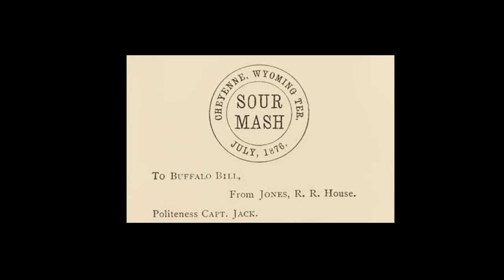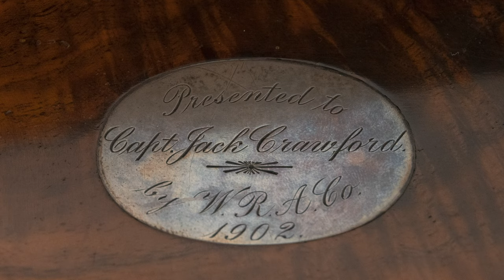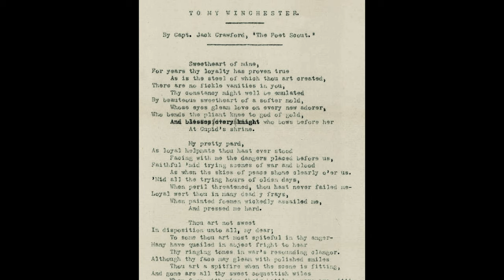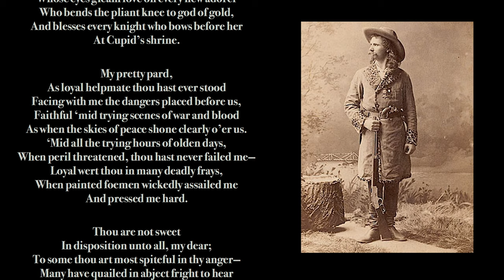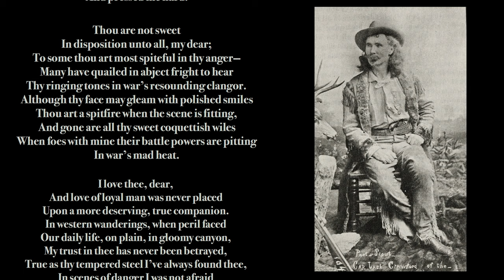Sweetheart: The Winchester of Poet Scout Captain Jack Crawford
Captain Jack Crawford, the Poet Scout, is probably the quintessential American man of the 19th century. He was a family man, an unfathomable horseman, an author, poet, renowned scout, a lecturer, miner, performer, prospector, and the most famous figure of the West you've probably never heard of.

Through this storytelling, poetry, writings, and performances, Jack Crawford gave his audiences a REAL depiction of what the West was like. Far from the dime novels, he carried with him an authenticity and helped define the frontier for thousands of Americans. He shaped perceptions for decades to come.

This stunning, two-tone gold & nickel Winchester Model 1873 had served as an exhibition piece for the Winchester factory before its presentation to Crawford in 1902. The very next year, Crawford presented this Winchester to his dear friend and editor, James Barton Adams as a Christmas gift. Each side of the buttstock bears a plaque commemorating each presentation, but Crawford's heart-shaped plaque carries an inscription written in a brief original poem.